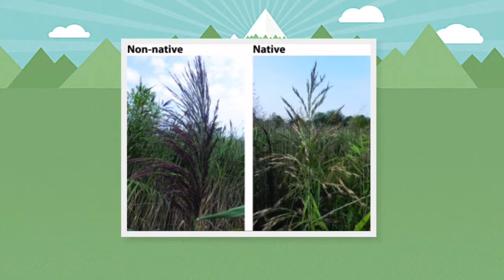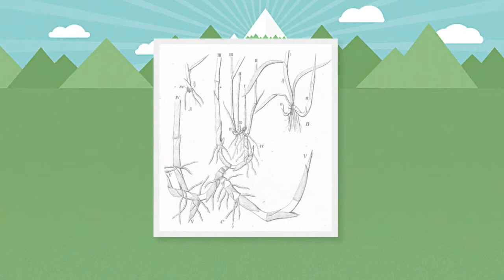Les Phragmites Envahissants